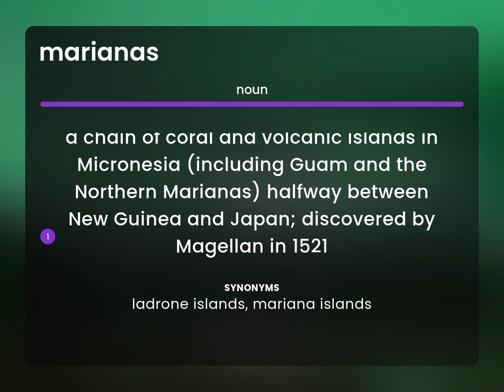Marianas • MARIANAS definition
MARIANAS meaning

Susan Miller (2023, April 24.) What is Marianas definition?